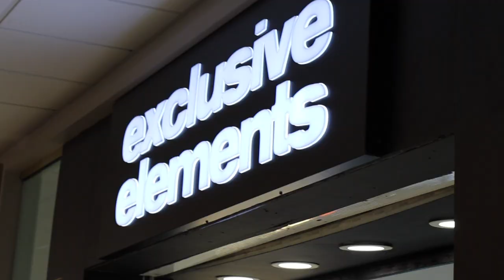RESELLING ADVICE W/ THE BIGGEST SNEAKER STORE IN HTX - EXCLUSIVE ELEMENTS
We stopped in with the homie “AB”, Co-Owner of Exclusive Elements, & talked reselling advice for up and coming entrepreneur sneaker resellers.

He gave us some history behind Exclusive Elements  as well as a few highs/lows.

As a reseller, looking to open a sneaker shop of your own, you definitely don’t want to miss what has to be said by one of the Goats in this game. 🐐

S/o to AB for the hospitality! 💯